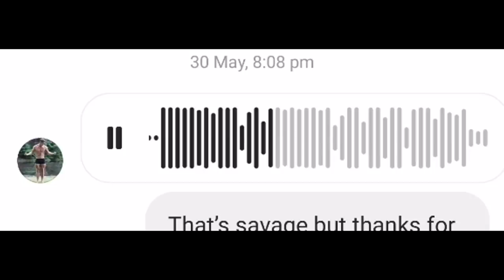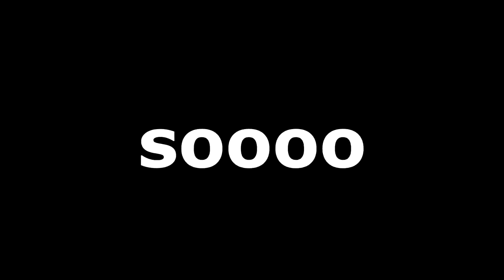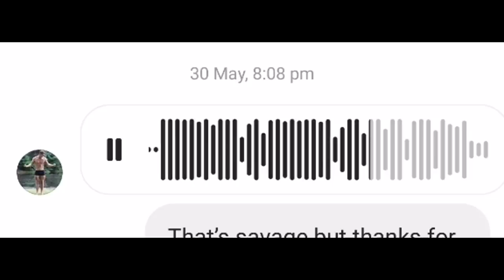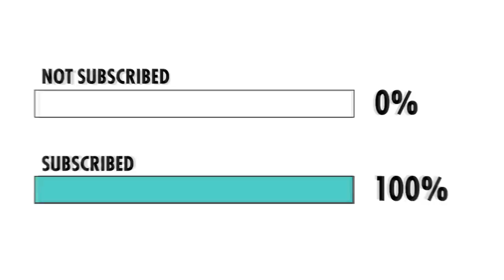Fitness Youtubers Control My Life for a Day | ft. MattDoesFitness, Browney, Brandon Harding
Today i got fitness Youtubers including: MattDoesFitness, Browney, Brandon Harding, Back Guy, Nathaniel Massiah and Ryan Dengler to control my life for a day. This included them choosing what I got to eat, what was included in my workout and activities to do throughout the day... Lets just say it wasn't fun xD.